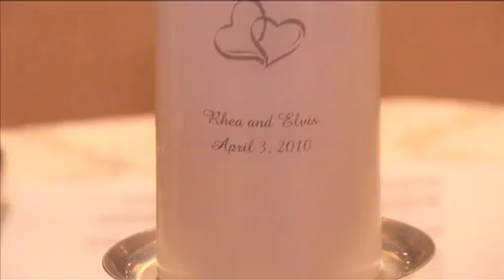Rhea and Elvis Highlights